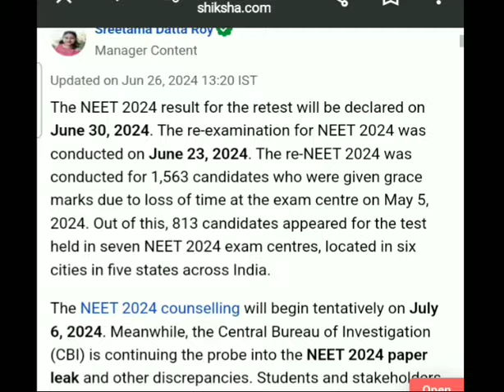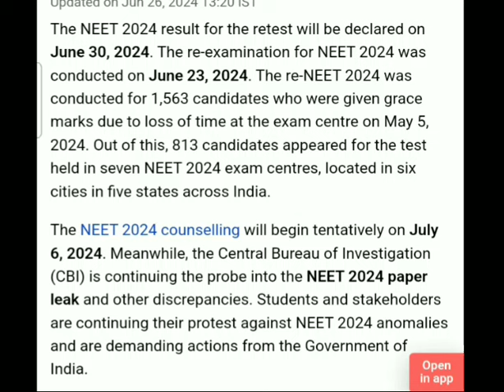Re-neet result date and counselling date's